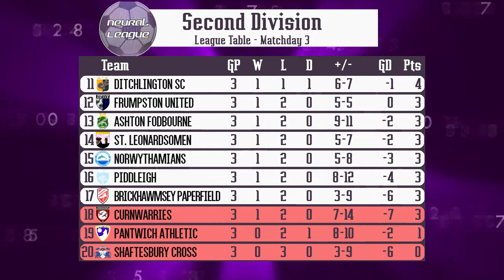Highlights - Week 3 | Neural League, Second Division, 2020-21 Season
All the goals and all the action from Week 3 of the Neural League Second Division!

Broon vs Shaftesbury Cross
Bugbrood vs Ashton Fodbourne
Clith Town vs Brickhawmsey Paperfield
Kiddlewich Town vs Ditchlington SC
Kivery Winchington vs Bripple Community FC
Loddonian Fall vs Curnwarries
Pantwich Athletic vs Norwythamians
Piddleigh vs Frumpston United
St Leonardsomen vs Knockbrannog
Wattrinchester City vs St Pattingcoors